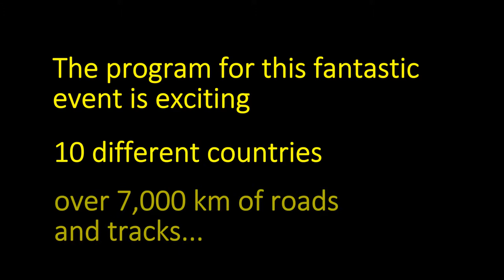SUN TRIP 2015 - A SOLAR ADVENTURE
Presentation of the official route of the Sun Trip 2015.
The race starting from Milan Expo brings adventurers on the roads and trails Turkey before returning to Italy.
Two approaches are possible: a northern route via Slovenia and down to Turkey via the former Yugoslavia before joining the boot of Italy to the finish and a way down south by Italy and Albania, Greece and Turkey before recovering by the countries of the former Yugoslavia.
Two mandatory checkpoints: one in Antalya, home of Expo 2016 and the second in the heart of Cappadocia after completing the tour of Mont Ercyies.
A race that promises to be exciting !